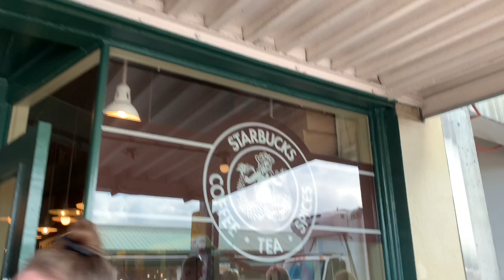103 Cats Vlog Seattle Pikes Place and Space Needle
First day in Seattle and we explored the very busy Pikes Place with 5 kids made our way to meet friends for lunch at Fish Guys and ended the night at the Space Needle Park.